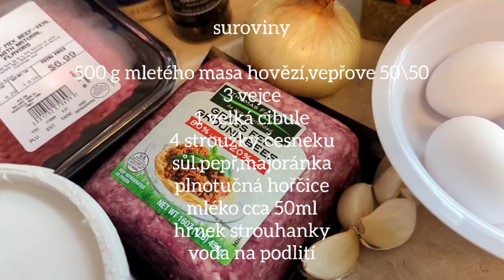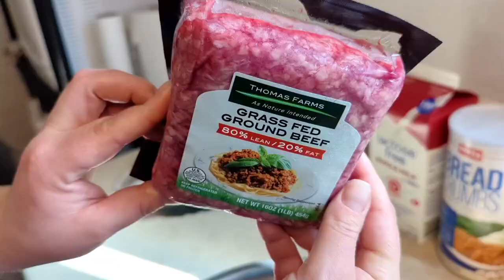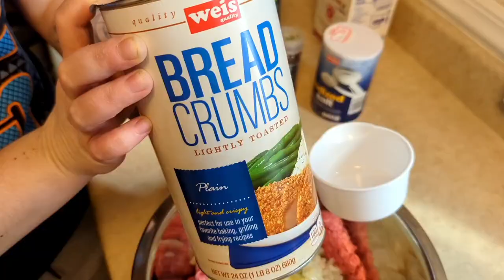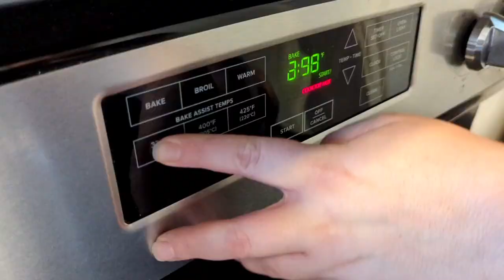sekaná-recept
suroviny

500 g mletého masa (hovězí a vepřové, půl na půl)
3 vejce
1 velká cibule, nakrájená nadrobno
4 stroužky česneku
 lžička soli
1/4 lžičky mletého černého pepře
1 lžíce majoránky
1 lžička plnotučné hořčice
50 ml mléka
1 hrnek strouhanky
50 ml vody na podlití